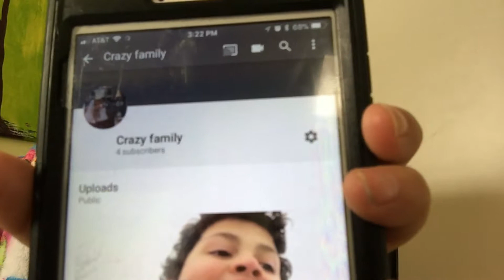How thankful I am